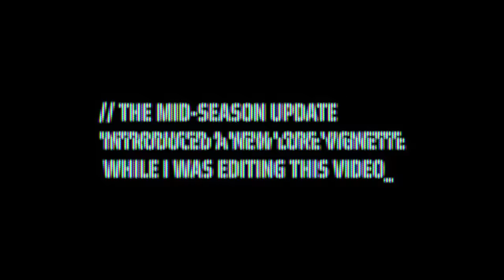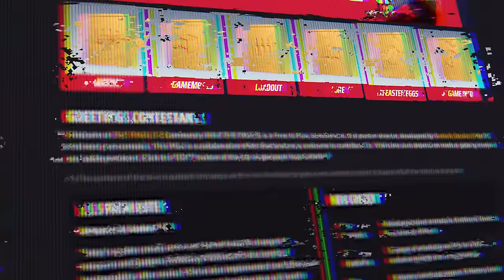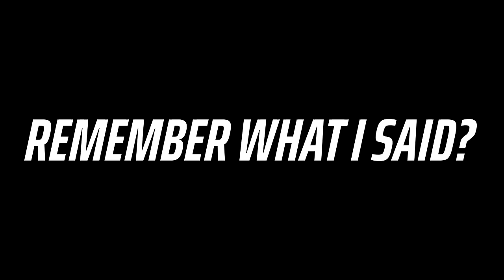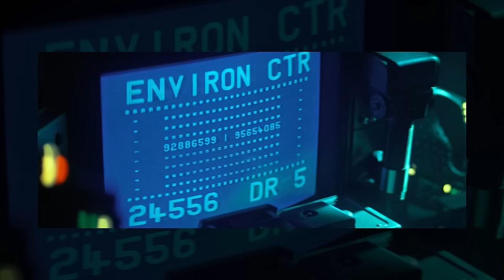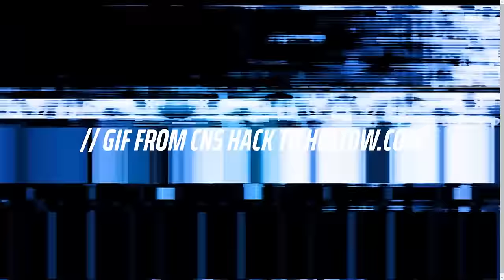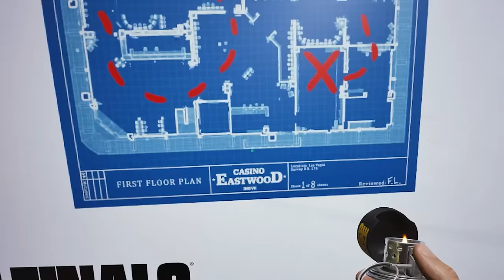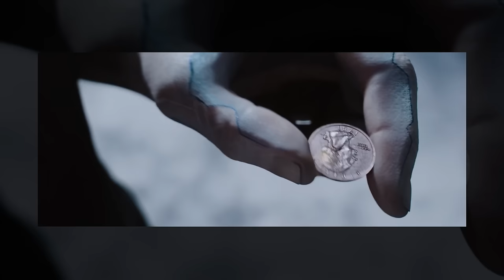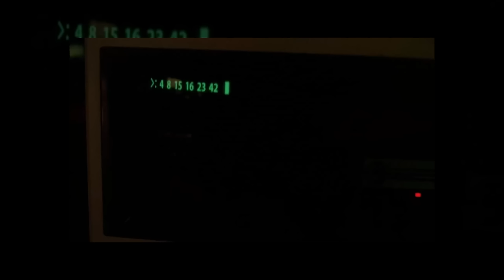The dark side of THE FINALS lore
Theorizing about the dark side of THE FINALS lore using all the information we have from official sources and the Easter Egg hunt.

Timestamps:
0:47 Intro
3:12 Connecting the Dots…
10:58 The Future is Now

Featured Content:
Embark Interview | Game Informer
1980s Commercials | Remember These Ads? - The Retro Byte - Consumer Time Capsule - Retro Recipes - Danny Sigelman - MrEffen - Patrick R
C64 Boot Screen | Computerhilfen
Tron (1982) | IamThe80sGuy - Movie Buff Channel - Trey Henry - Romeo Five Hotel
Blade Runner (1982) | 4k Archivist - Recall - Ares Descent
Tron Legacy | Tron Legacy - Trey Henry - Walt Disney Studios
Blade Runner 2049 | Adrianotg - Hardik Agrawal - Warner Bros. Pictures - Jonathan Natalizio - Sci-Fi Punisher
Central Nervous System | Inside Us
Ghost In The Shell | Paramount Pictures - Movieclips
2001: A Space Odyssey | Apex Clips - GalacticCinemaJourney
Ready Player One | Amazing Shots - Warners Bros. Entertainment - TrashPanda Movie Clips - I Love Film
Total Recall | Movieclips
The Matrix | Flashback FM - 1RiotKing
Strange Days | Interstella Vault
LOST | Artem Baranov
Heroes | Heroes
Westworld | Amazing Shots - NR Entertainment TV